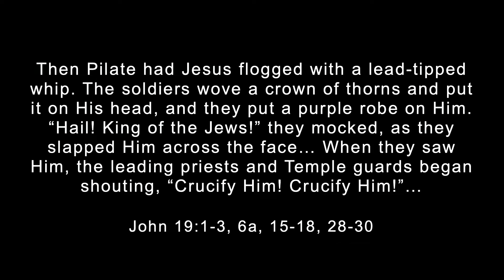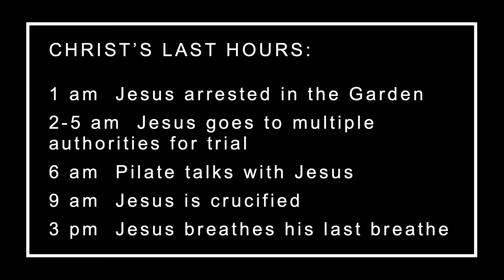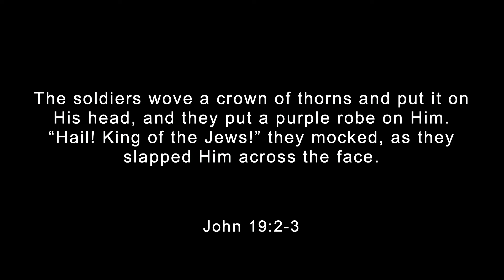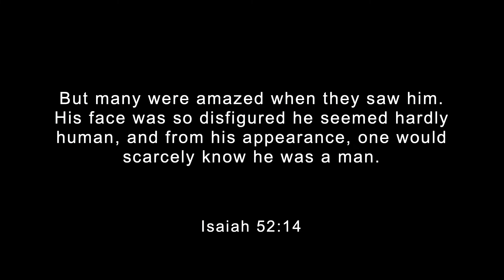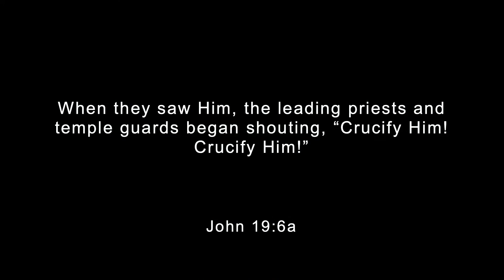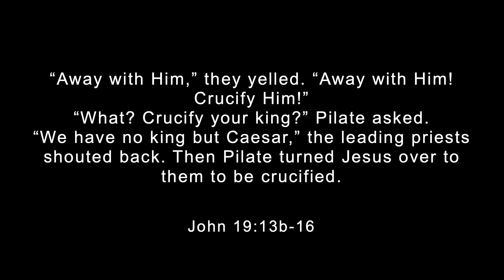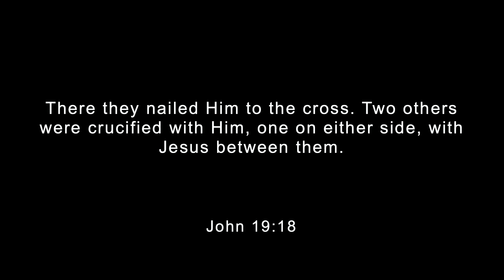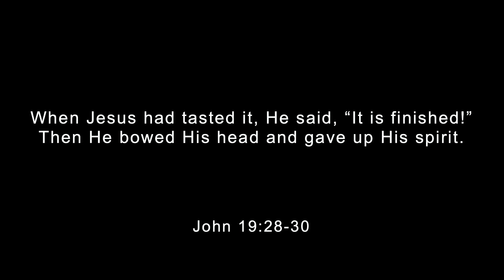He Endured This For You / John 19:1-30 / Roy Helu Jr.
Delivered April 10th, 2022